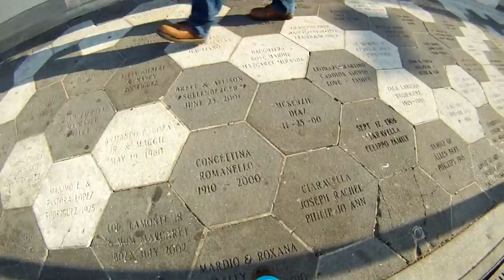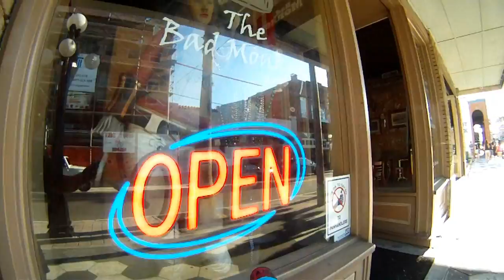Series of Slaps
...Always creating multi-media...